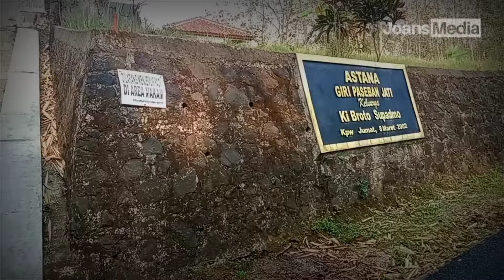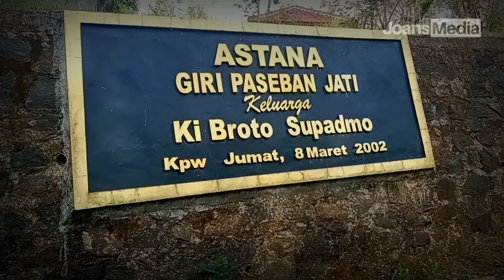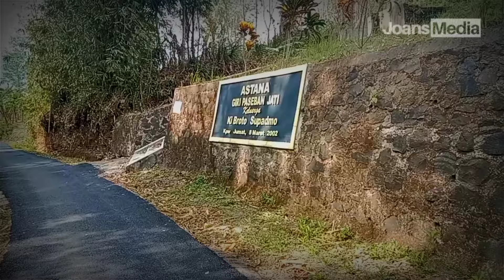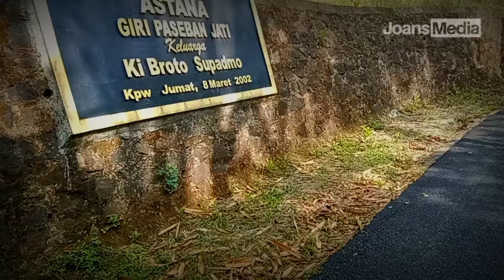PETUALANGAN ALAM DESAKU‼️Kampung dipegunungan kaliurang kebumen!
📍Kampung kaliurang, desa wonorejo, kecamatan karanganyar, kabupaten kebumen, jawa tengah